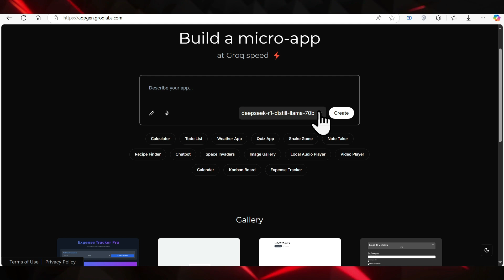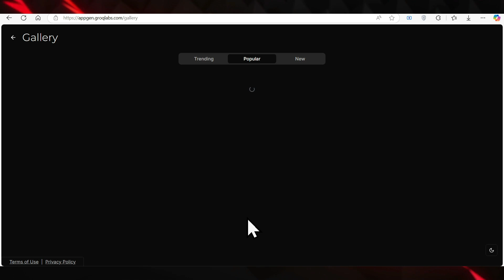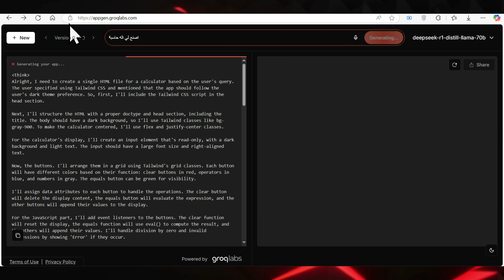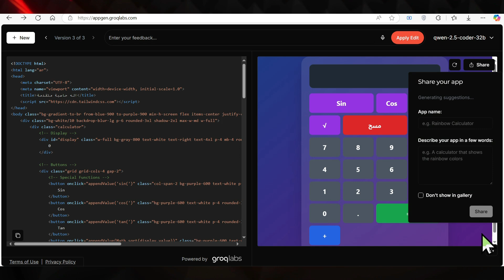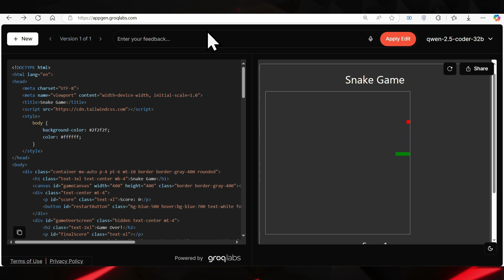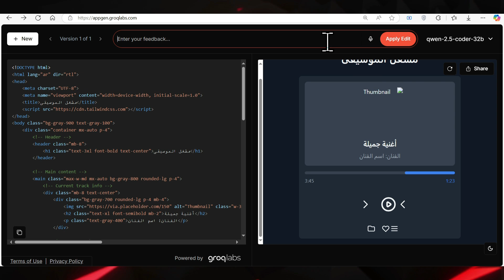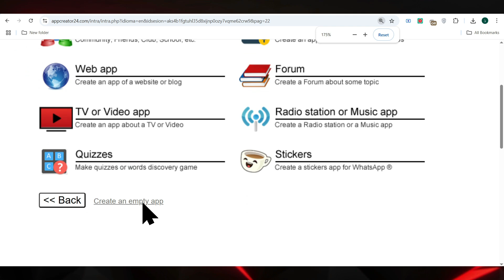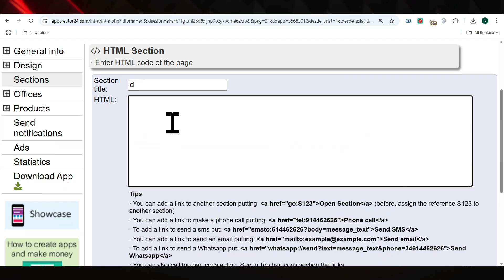صنعت تطبيق بالذكاء الاصطناعي في أقل من دقيقة.. والنتيجة كانت صادمة!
هل ترغب في إنشاء موقع أو تطبيق بدون الحاجة لكمبيوتر أو التعامل مع أكواد برمجية معقدة؟ هذا الفيديو هو دليلك للبدء ي الفيديو ده هنكتشف مع بعض قوة منصة AppGen AI من GroqLabs، اللي بتسمحلك تصمم تطبيقات كاملة باستخدام الذكاء الاصطناعي بدون أي خبرة برمجية! شوف إزاي قدرت أصنع تطبيق كامل في ثواني، وعدّلت عليه بسهولة. مناسبة للمبتدئين والمحترفين على حد سواء.